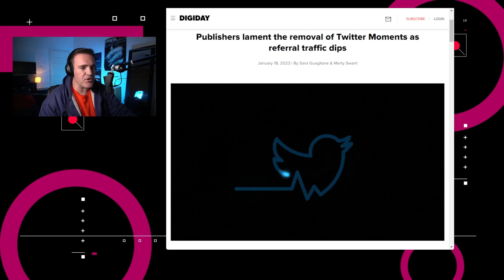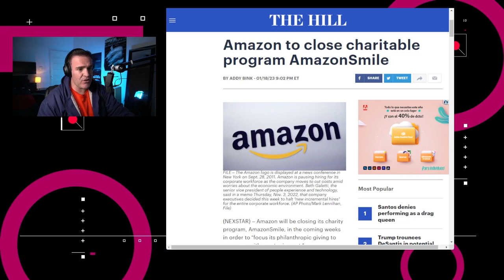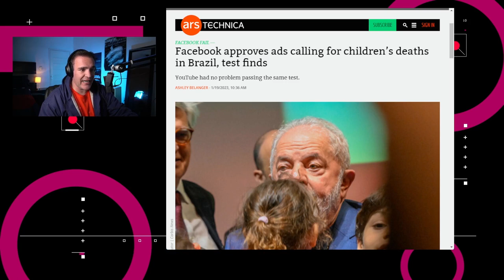Facebook permite anuncios dañinos - NTX 291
Amazon cierra su beneficencia, cierran centro de datos de FIFA en la CDMX y Facebook permite anuncios dañinos

Noticias:

00:15 La empresa de análisis de datos Similarweb publicó un reporte del tráfico de referencia que sale de Twitter a los sitios de algunos de los principales portales de noticias y descubrió que este ha disminuido en promedio en un 12% entre noviembre y diciembre de 2022. Tanto el Washington Post como el Wall Street Journal, CNN, el New York Times, USA Today, BBC y Yahoo vieron caer el tráfico de referencia proveniente de Twitter entre un 10 y un 18% mes a mes

01:08 De acuerdo con tuits de FIFA Direct Communications, el proveedor del centro de datos regional ubicado en la Ciudad de México dejó de prestar sus servicios.

01:30 Amazon anunció que cerrará su programa de beneficencia AmazonSmile para el 20 de febrero, con lo que buscará “enfocar sus donaciones filantrópicas a programas con mayor impacto”, y señaló que el programa “no ha crecido para crear el impacto que esperábamos originalmente”.

02:04 Meta anunció que centralizará las configuraciones de privacidad y administración de cuentas en su Centro de Cuentas, el cual fue lanzado en 2020

02:36 Un reporte de ArsTechnica por Ashley Belanger menciona que la manera en que Facebook restringe publicaciones violentas no es tan eficiente como la de YouTube

03:28 Análisis: Miedo y repulsión en Facebook